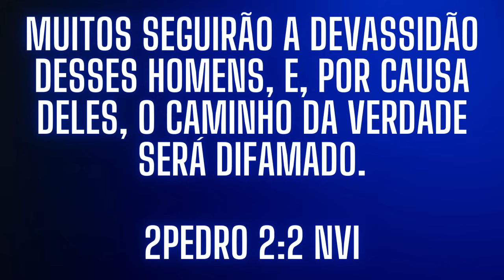⚠️DEPOIMENTO - NA UNIVERSAL MEU IRMÃO QUERIA SER PASTOR E HOJE NÃO ACREDITA EM DEUS!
CAIXA ECONÔMICA
AG: 1243
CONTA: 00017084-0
OPERAÇÃO: 013

Muito obrigado e que Deus continue abençoando a todos.